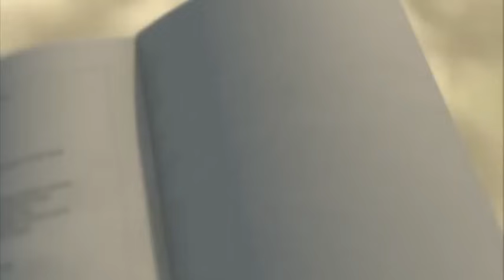En Clave de Ja | Cap. 11 - 20/03/16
Temporada 2015/16
Espacio de humor protagonizado por la compañía teatral Instinto Cómico, cuyos componentes parodian con humor irónico e inteligente temas de actualidad y cotidianos. 'En clave de Ja' es uno de los programas con más éxito que emite en la actualidad Televisión Canaria.